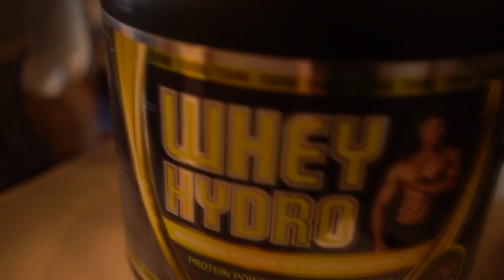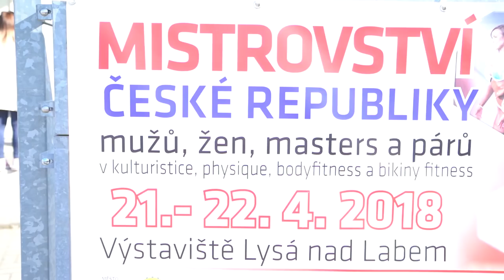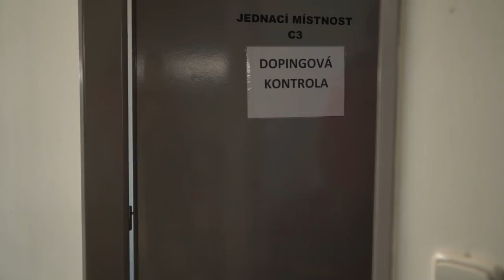CHYTLA MĚ DOPINGOVKA NA ZÁVODECH + VELKÉ OZNÁMENÍ | VLOG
Poslední závody této sezóny. Dokázal jsem splnit svůj cíl a získat titul absolutního mistra České republiky?
Jak probíhal celý den?
Chytla mě konečně dopingovka - budete tedy vědět, jestli vám celou dobu kecám :)
Co jsem si dal k jídlu za odměnu po závodech?
Nakonec jedno speciální oznámení o mých nadcházejících závodech

Střih: Aleš
Často kladené otázky / FAQ